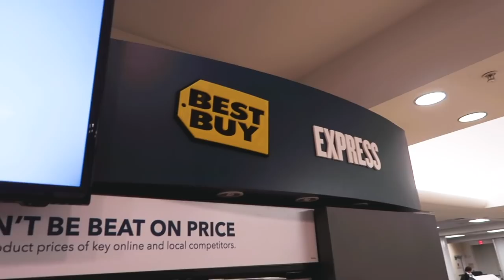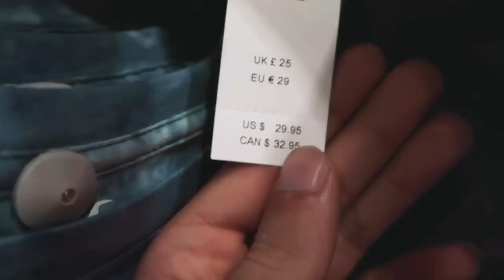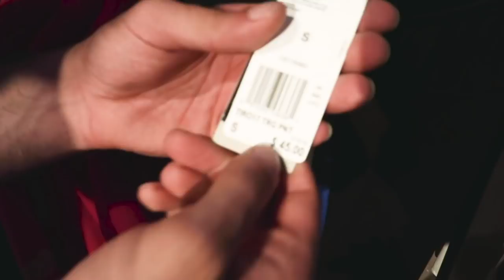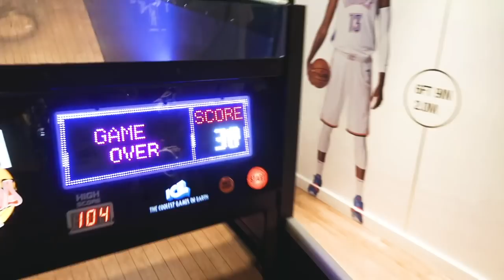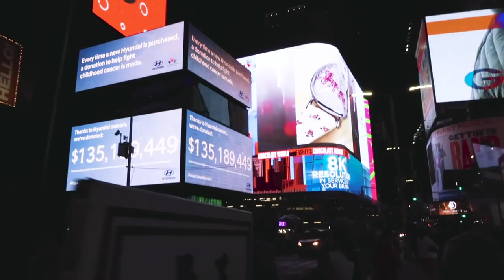FUI PRA NOVA YORK COM A BREAKMEN!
No vlog de hoje e minha viagem ate NOVA YORK com a Breakmen, saca so esses roles que a gente deu!